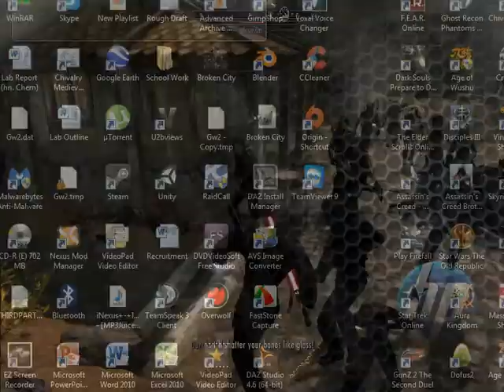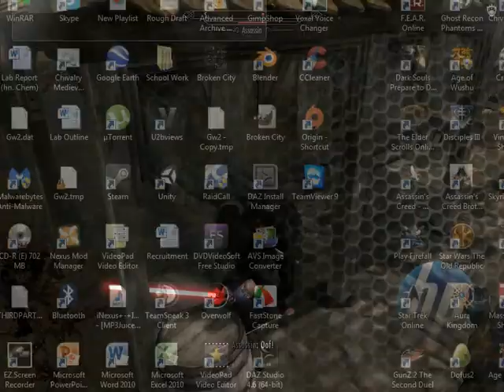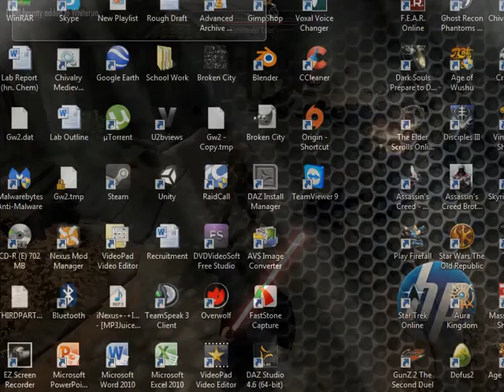Soul's Sith Killing Spree!!! IT NEVER ENDS!!!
i was running skyrim in border mode so sorry for the constant bouncing out! Hope you enjoy the video!!